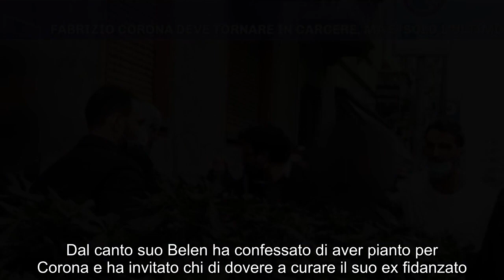“Di nuovo in carcere”. Fabrizio Corona, la decisione del tribunale i fan disperati. Ecco per quanto